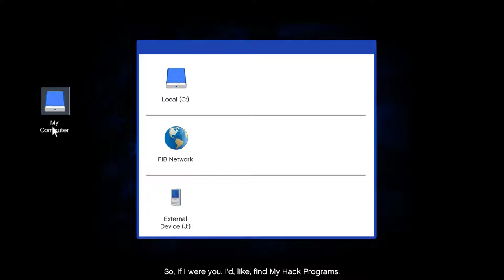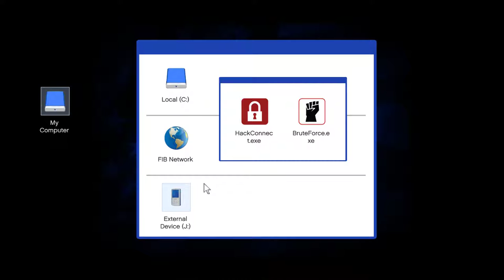GTA 5 - Cea mai mare neintelegere - Episodul 4